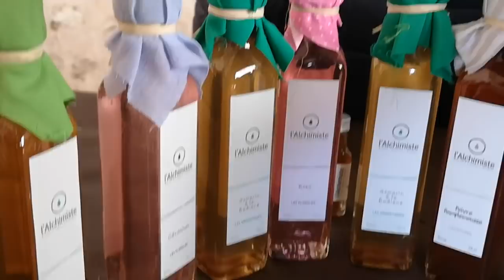JE FINI A L'HOPITAL - VLOG